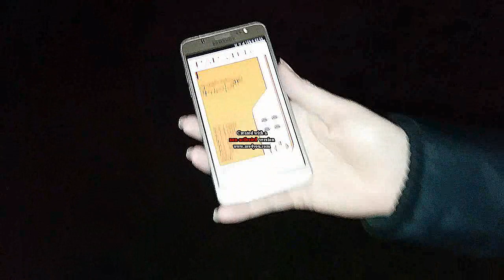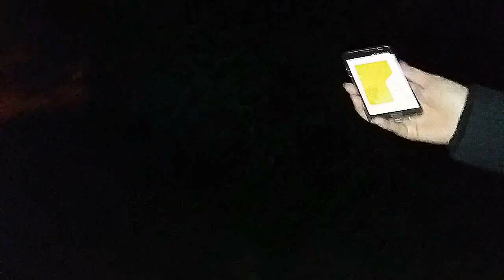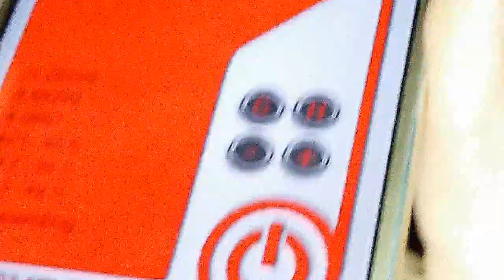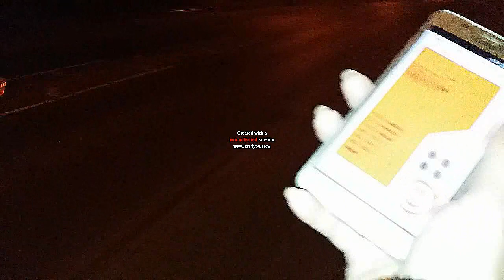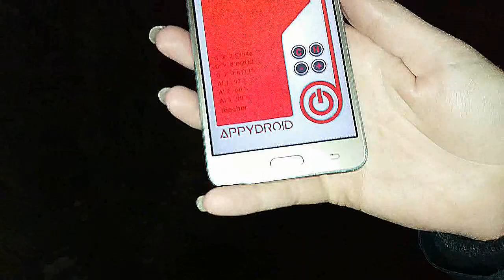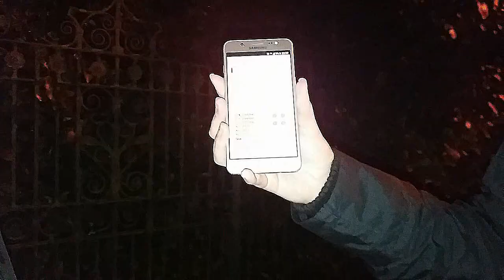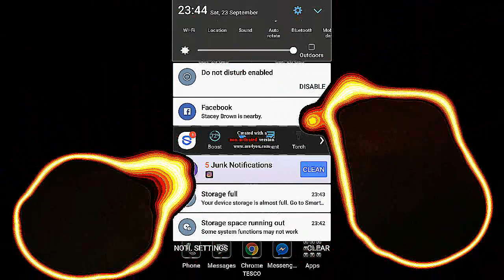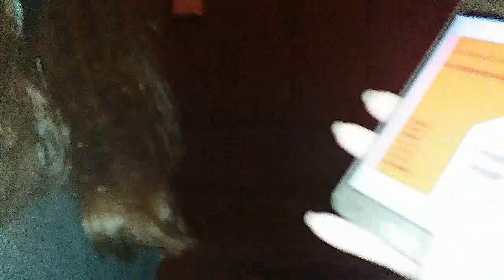movilla abbey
our short Paratek  ovulus and spirit box session. we believe we have caught intelligent responses, we'll let you make up your own mind!